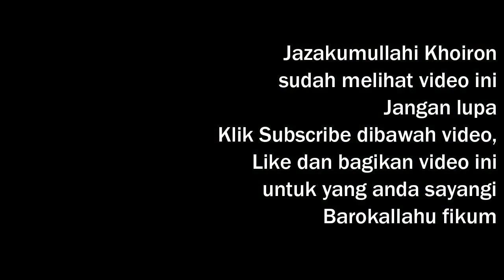Jangan pernah kembali ke belakang - Sheikh Al Maghamsi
Semoga kita semua bisa mendapat kebaikan dan manfaat dari video diatas..Aamiin.
judul: Jangan pernah kembali ke belakang
Oleh: Sheikh Al Maghamsi

Jazakumullah Khoiron kepada :
- Brother Gabr

Manusia tidak luput dari kesalahan terutama saya pribadi.. maka dari itu saya dengan senang hati menunggu masukan-masukannya dan juga sarannya kepada saudara muslim semua  Jazakumullahi khoiron ^_^